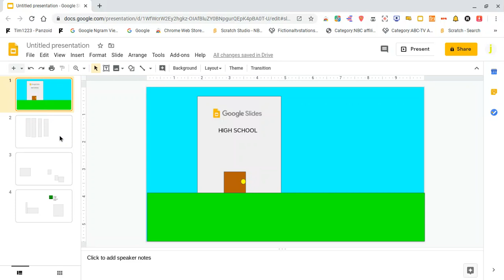I Made the google slides high school!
List:
0:00 : The building
0:02 : Lockers
0:04 : Classroom
0:07 : Office

edit: i made the 2023 improved version. but instead of victor as a principal. it will be diet pep as a principal